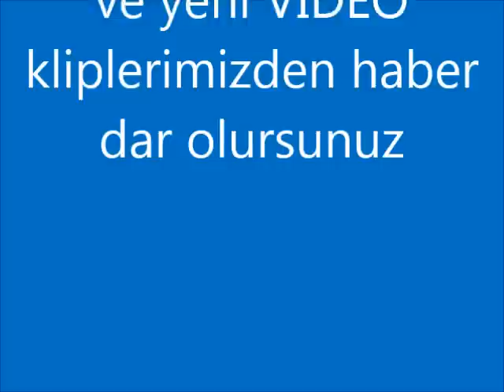Kahraman Ülkü Eker Şekerden Hurma Tokatlı Gençlerden